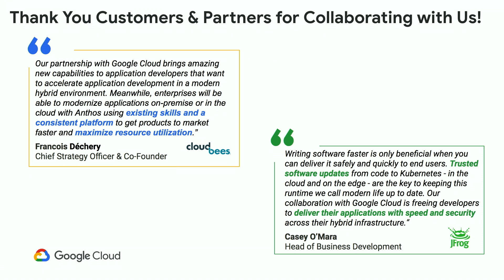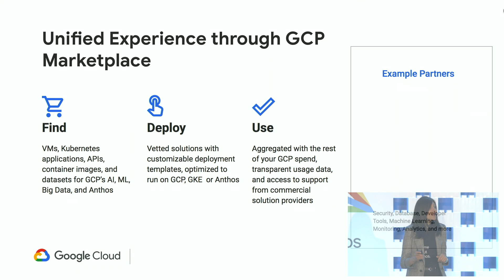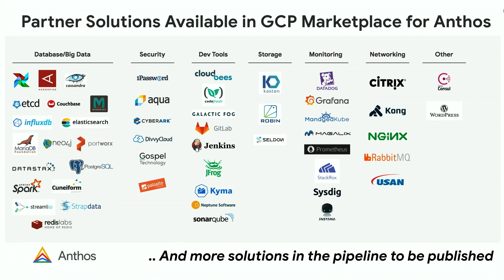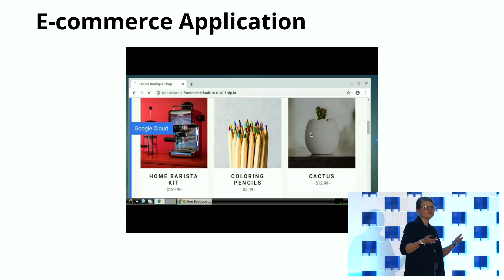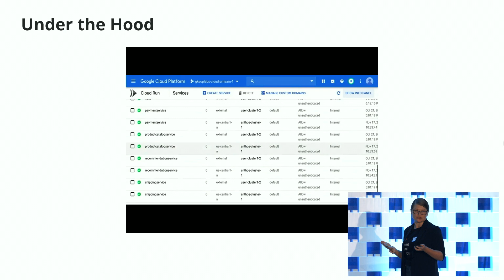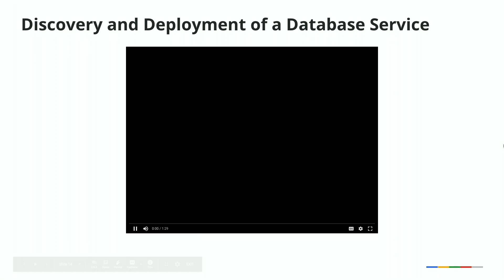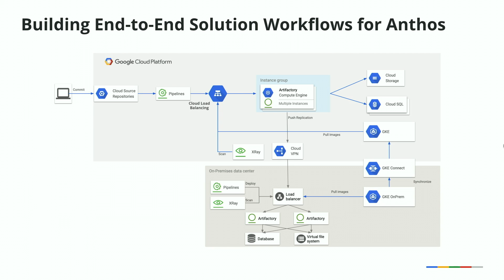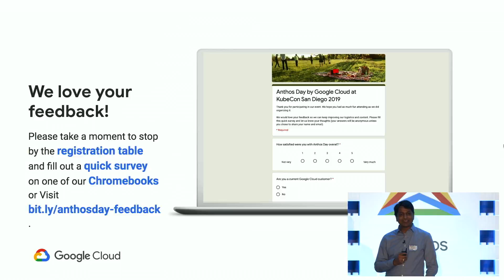Anthos Partner Community - Bringing your preferred partner solutions to Anthos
In this session, Sambit Samal, Group Product Manager, Nanditha Ram, Anthos Partner Ecosystem Lead and Evgeniya Shumakher, Program Manager teach us about the ecosystem of partners being developed for Google Cloud’s Anthos to deliver integrated experiences with your preferred 3rd party solutions and tools.